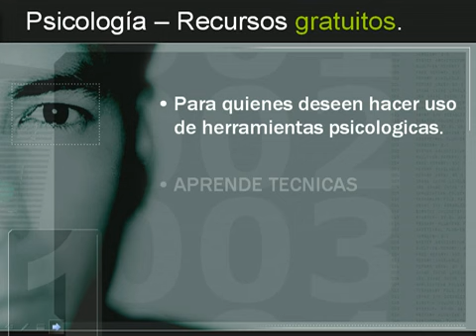psicologia aplicada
psicologia aplicada, psicologia aplicada, psicologia practica, psicologia practica, psicologia motivacion, psicologia motivacion, psicologia estudio, psicologia salud,psicologia salud.